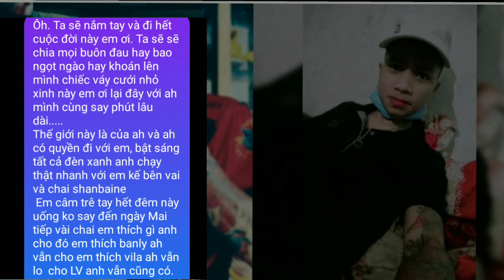Karaoke beats chữ váy cưới nghe thấm cả người ( Váy Cưới)